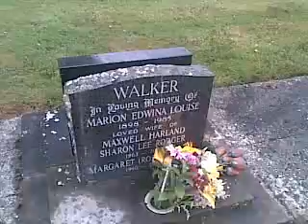V_8 Braydon was BORN 26 yrs ago then adopted by me in 1986 (filmed) 14 Jan 2012 .mp4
More info later .. or keyword search:

howto zoom down Ufo outer space satelitte electronics via google earth street view maps doing virtual vision tours over West Otago New Zealand Town Area Kelso Burnt House Home Only Son Braydon with "Google Street View" "Google Earth" "Outer Space" plus show "mobile device" Nokia Cell Phone Camera video Film films shown through QUIX4U youtube channel